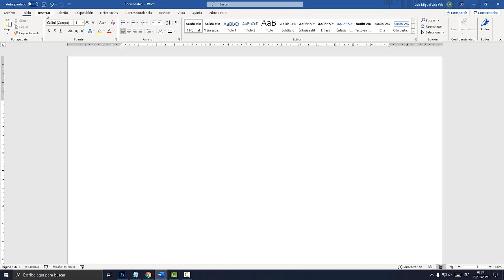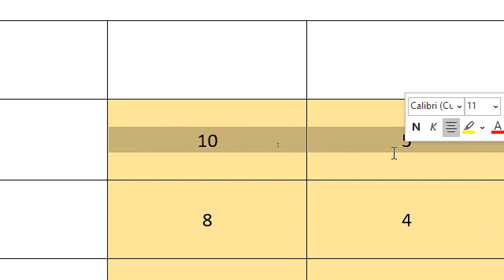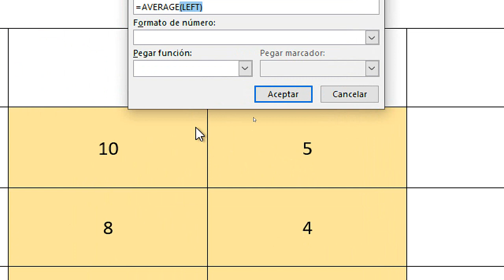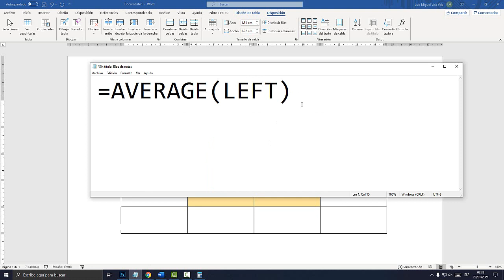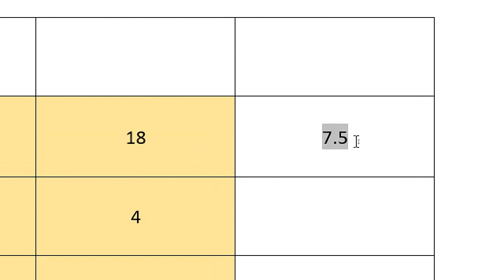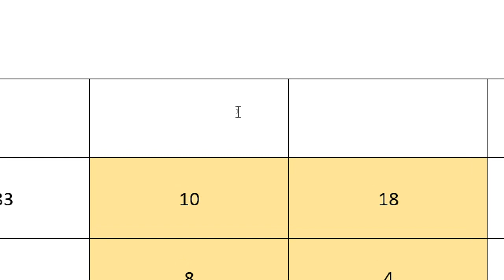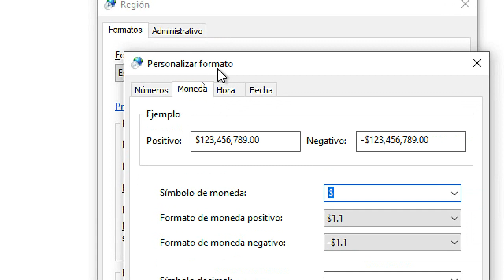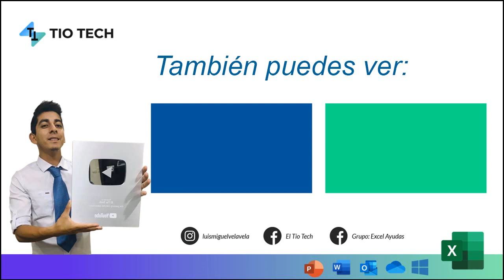Cómo calcular el promedio en WORD (Función PROMEDIO)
Aprende a calcular el promedio en WORD. Función PROMEDIO. Calculando el promedio en Microsoft WORD.